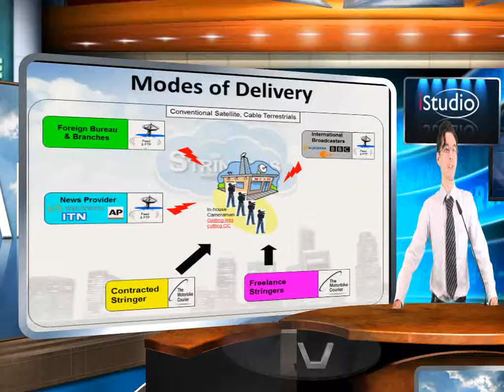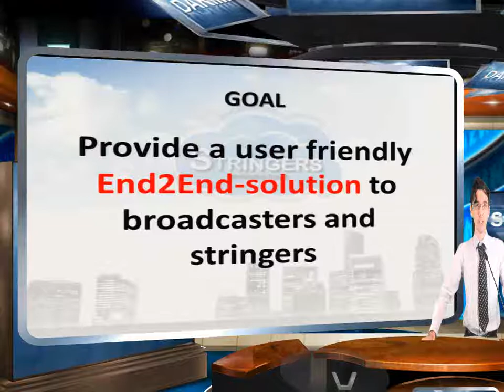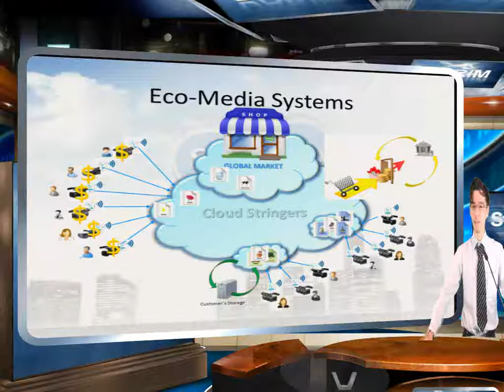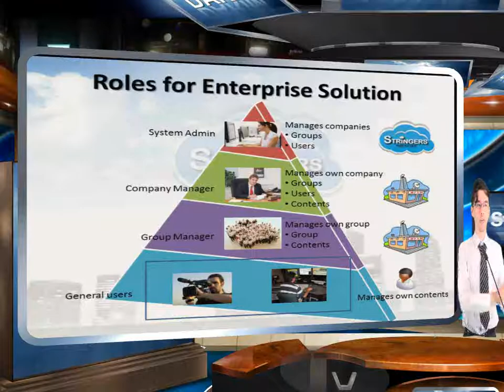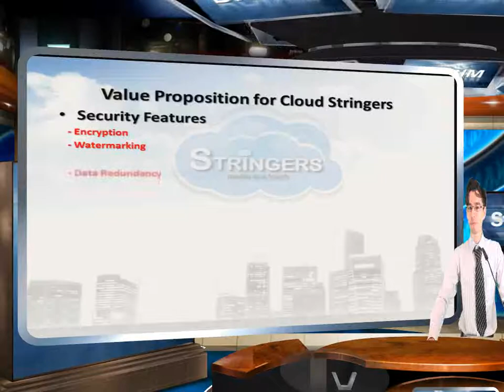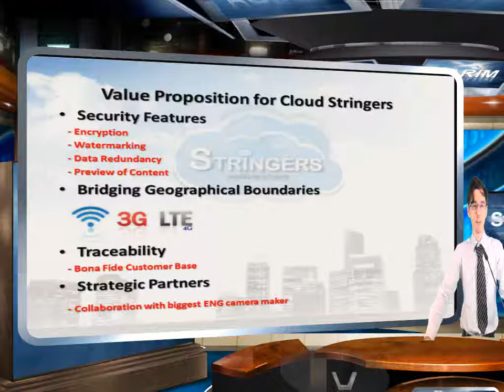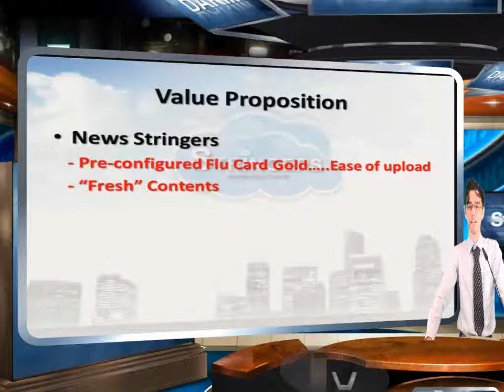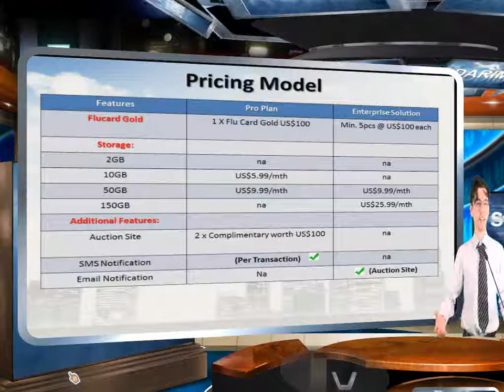A presentation from Future Scope Conference at Republic Polytechnic Univ using iStudio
At Republic Polytechnic Univ, Future Scope Conference is made using iStudio.    Live presentation from the conference is presented on Projectors with iStudio Mixed screen, same time all video is recorded to show it other peoples who couldn't come to Seminar.  Since the projector screen was recorded, all the other peoples from Smart World can see same presentation.